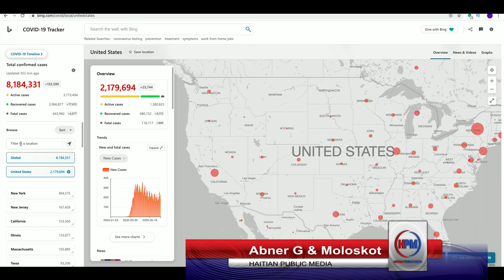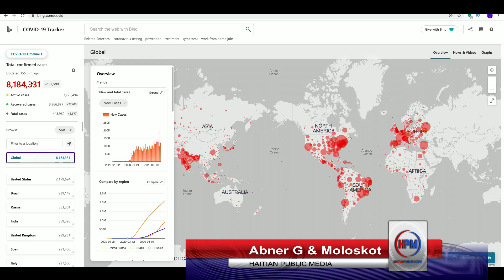LES GRANDS DOSSIERS - KORE DU NORD AP PREPARE POU LA GE - MOLOSKOT - ABNER GELIN